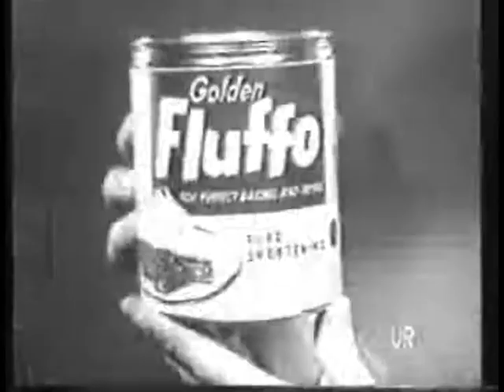Mike Wallace 1950's TV Commercial FLUFFO Shortening by Proctor & Gamble P&G Apple Pie baked Champion